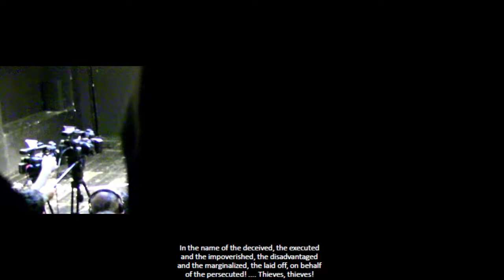HUOOOOO!!! by Auăleu presented at unteatru — Bucharest International Theater Platform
HUOOOOO!!! by Auăleu livestreamed from unteatru Friday 11 October 2019 in Bucharest, Romania.

This is a production with no stage design, no costumes, no music, no stage smoke and no extras, but where the audience laughs a lot. A political, social and humanistic tragicomedy.

A riot policeman and a granny talk about the fears, the anxieties, the restlessness of the present, about your neighbors, about your grandfather’s pension and about your children’s future. They talk about freedom, art, love and poetry. They talk about poverty, power, politics and humiliation. They talk about the things for which we should all take to streets.

Auăleu: "An artist asked to praise his/her own work is like a mother saying her children are the most beautiful in the world. It would be laughable to sing praises for our own show. No, this is not the best production ever seen and this is how we know this not the worst either, which is even much more important.

Imagine a production with no beginning and no end, where one should not applaud, a show without a set duration—it can last half an hour, an hour and a half or even two. Sometimes, some people feel they are attacked by this show, which is really wonderful!"

A production of Auăleu theatre
Text by Ovidiu Mihăiță
Action by Ionuț Marian Pîrvulescu, Christine Cizmaș
Staging by Ovidiu Mihăiță.